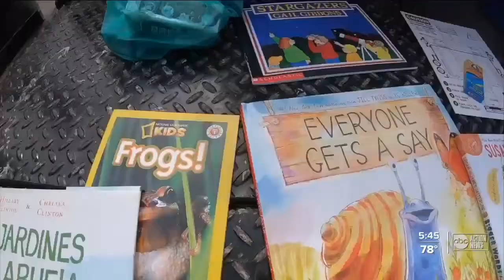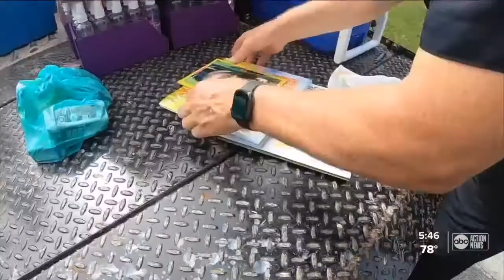WFTS ABC 28: 'Books and Badges' brings hundreds of books to kids in a low-income Sarasota community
SARASOTA, Fla. — On Wednesday, Sarasota police officers handed out hundreds of books to kids in a public housing community.

The "Books and Badges" event was hosted by the Sarasota Housing Authority and Sarasota Public Libraries.

"We’re really working hard to turn what is typically a book desert, where these families don’t have a lot of books available to them, into a book-rich environment," said William Russell with the Sarasota Housing Authority.

They say the purpose is not only to promote summer reading but to help break down trust walls between police and families residing in low-income neighborhoods.

"We want to build trust with them and let them know that if you see a police officer you can go to them for help. It’s really important that they can be able to approach us and feel safe talking to us," said Lt. Dwayne Shellhammer with the Sarasota Police Department.

Each child received a bag with several books for their reading level.